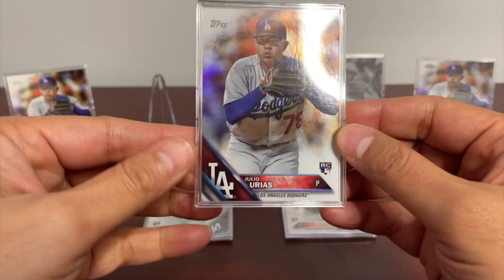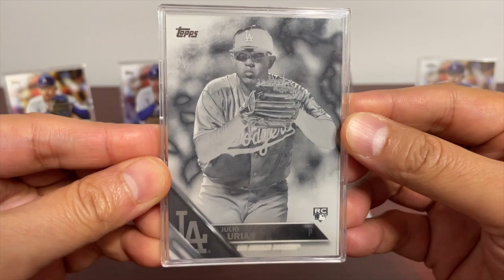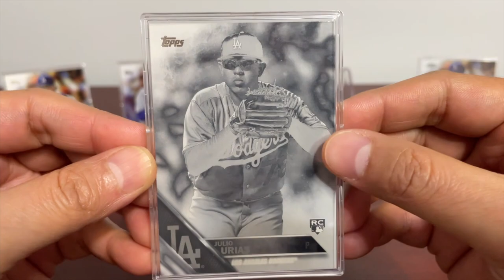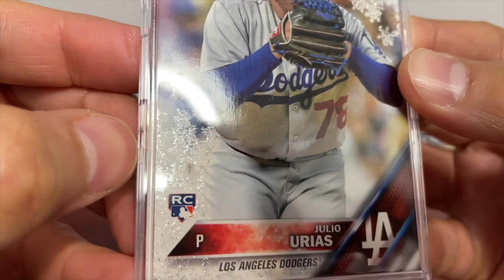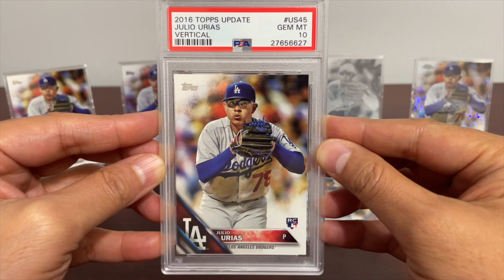¡SE MERECE ESO Y MÁS! | Sueldo de Julio Urías | Variaciones de Rookie Cards!!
En este video hablamos un poco sobre el sueldo de Julio Urías para este 2023 y mostramos unas variaciones de su Rookie Card de Topps, para todos los amantes del coleccionismo de tarjetas!! Salu2.